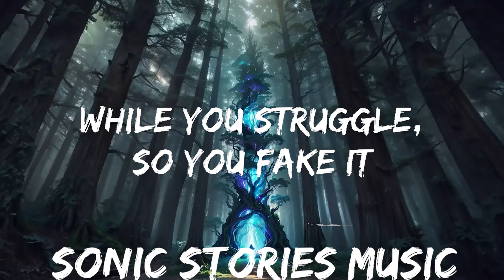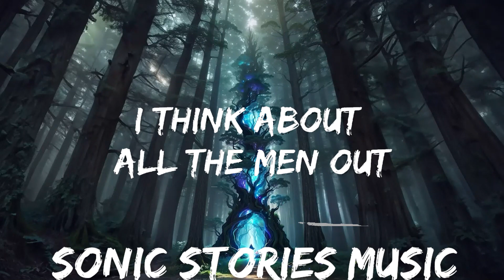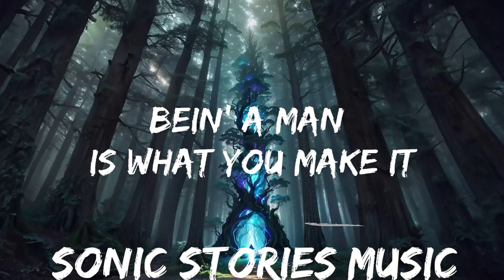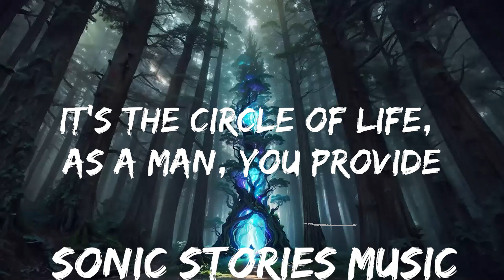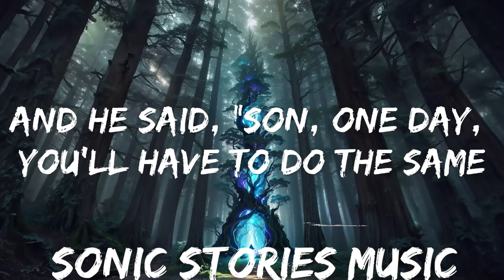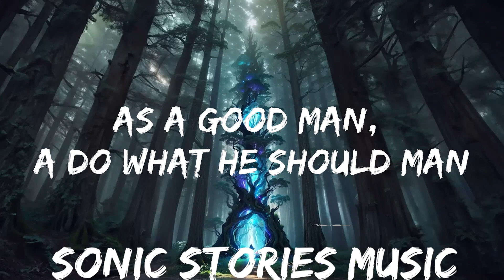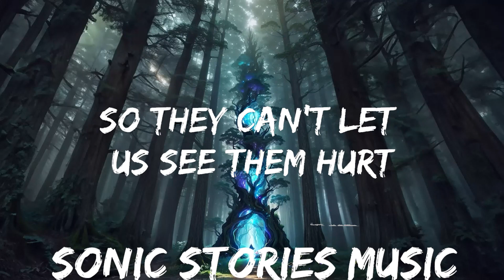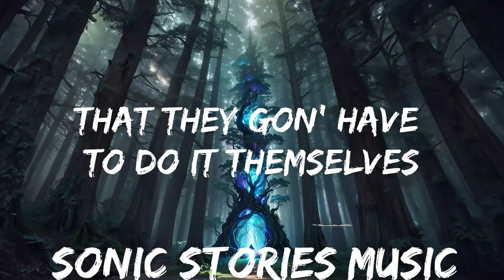Dax - To Be A Man (Lyrics) ft. Darius Rucker | 25mins - Feeling your music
🎵 Follow the official 7clouds playlist on Spotify :
​🎧 Dax - To Be A Man (Lyrics) ft. Darius Rucker
⏬ Download / Stream:

👉 Dax

☁️ 7clouds:

🎤 Lyrics: Dax - To Be A Man ft. Darius Rucker

Bein' a man is what you make it
You can't always live up to expectations
You try to please everybody while you struggle, so you fake it
And end up out of balance, compromisin' situations
As a good man, a do what he should man
A give everything he has and do everything he could man
You might find yourself feelin' all alone
Inside a house you built that you don't recognize as home
And that's what my daddy told me and I'll tell my son the same
Now that I'm older, I relate and I actually feel his pain
He never cried, he mighta lied, but he did not complain
And he said, "Son, one day, you'll have to do the same
I get emotional when I stop I think and I look around
Beyond the county lines of my small town
I think about all the men out there who feel like I do now
Who are screamin' on the inside, but won't ever make a sound

'Cause we'll embody what they do and start a generational curse

And that's when they start cryin' (Oh)

That's why we feel we can't hide ourselves (We can't hide ourselves)
We don't expect you to understand (Oh, understand)
We just hope we can explain (We can explain)
And you don